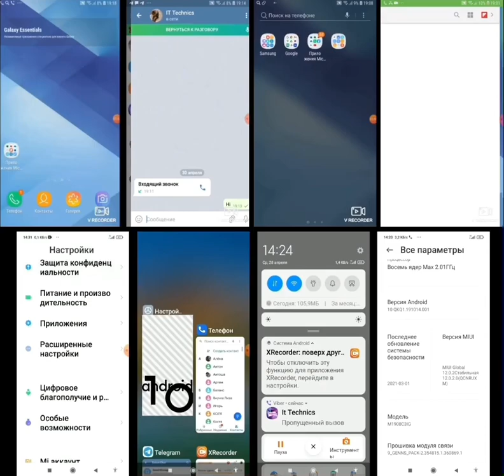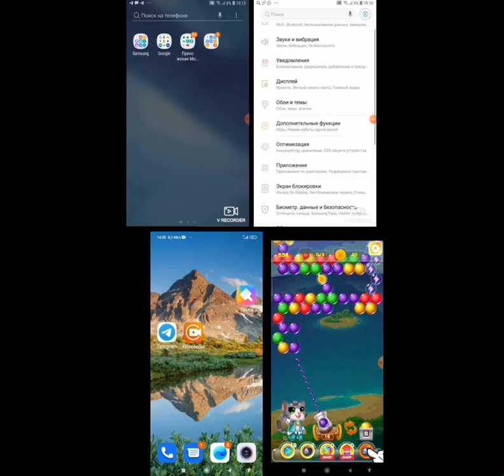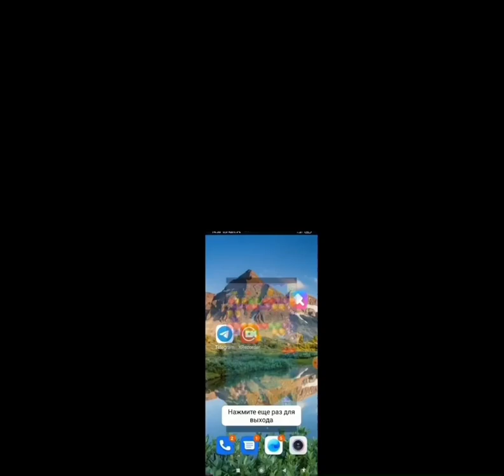8 Phones Screen Video incoming Call/android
8Phones incoming Screen Call Video